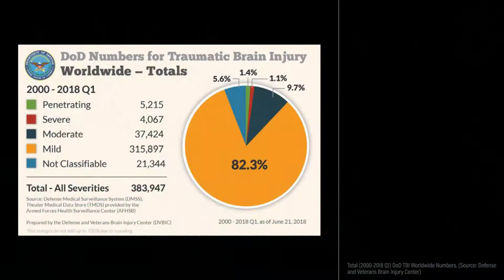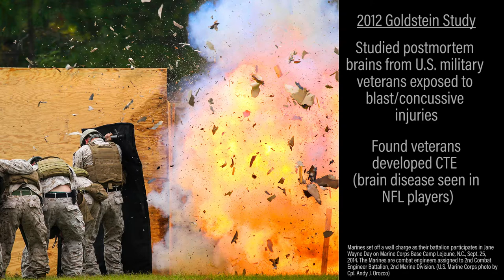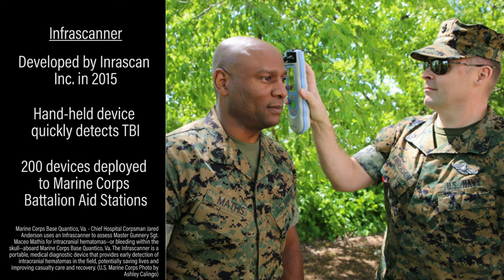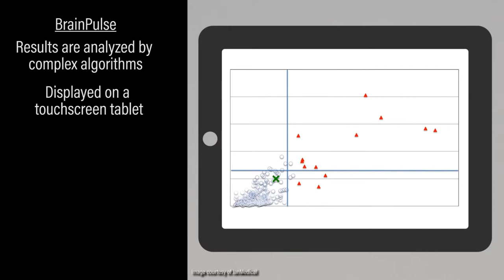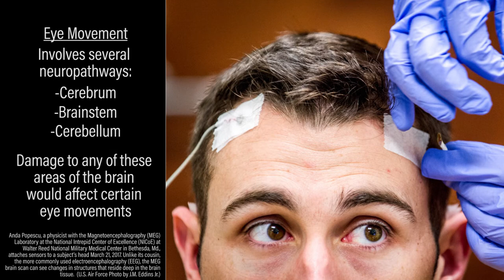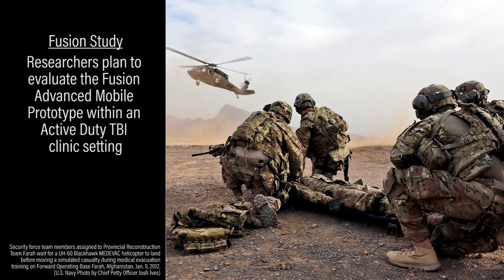Identifying Traumatic Brain Injury in the Warfighter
Traumatic Brain Injuries (TBI) are one of the signature wounds from the conflicts in Iraq and Afghanistan.

Together with Ashley Eidsmore of the Army Research Laboratory, HDIAC Director Stuart Stough discusses TBIs and the technologies in development that will help to quickly identify these injuries on the battlefield.

The Homeland Defense and Security Information Analysis Center (HDIAC) is a Department of Defense (DoD) sponsored organization through the Defense Technical Information Center (DTIC). HDIAC utilizes expertise and knowledge from government agencies, research institutions, laboratories, industry and academia on topics relevant to the DoD and other government entities to solve the government’s toughest scientific and technical problems.

HDIAC offers a broad range of technical services, including working directly with customers on Core Analysis Tasks (CATs). HDIAC is integral to the government’s response to threats of asymmetrical warfare, including terrorism. HDIAC was established to save DoD scientists time and effort by quickly locating key information and providing analytical support for addressing critical emerging needs in a timely manner.